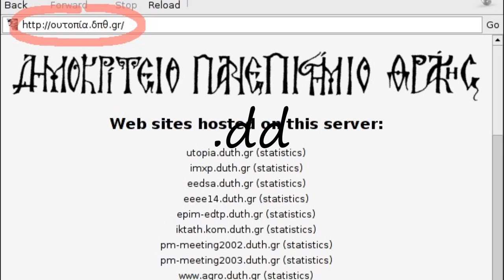How to pronounce .dd?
How to pronounce .dd? say .dd! How to say .dd. How to pronounce .dd correctly.  Learn the pronounciation .dd! Expand your vocabulary, learn .dd word. Use this free pronunciation guide to practice words at a time. Learn for free. Thank you for viewing, please like or subscribe! hoe om te sê, si të thuash, እንዴት እንደሚናገር, wie sagt man, comment dire, come dire, como dizer, как сказать, nasıl denir, cómo decir, 怎么说,